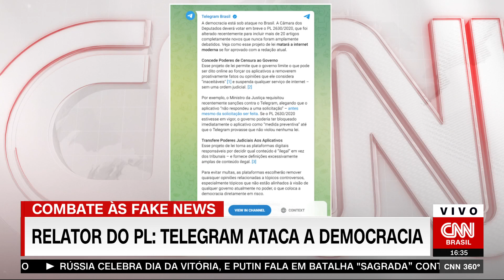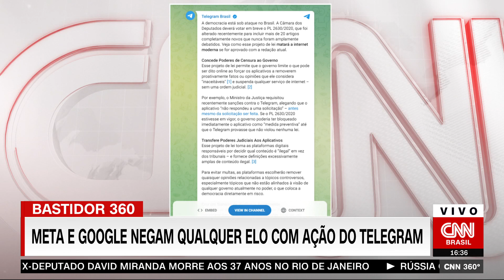Meta e Google negam qualquer elo com ação do Telegram | CNN 360º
A Meta, dona do Facebook, do Instagram e do WhatsApp, e a Google negaram qualquer elo com a ação do Telegram contra o Projeto de Lei (PL) das Fake News. As informações são do analista de política da CNN Iuri Pitta.